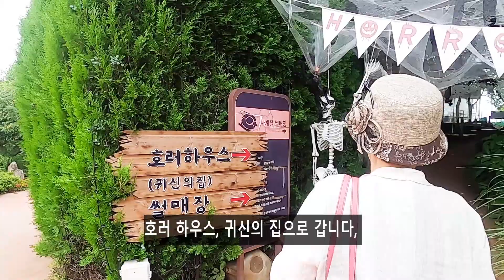추억과 감동이 있는 퍼스트 가든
수도권 최고의 힐링 가든
어린이와 가족 모두가 함께 즐길 수 있는 최고의 정원
연인들의 낭만 과 추억의 장소
드라마.영화 촬영지로 유명한 곳